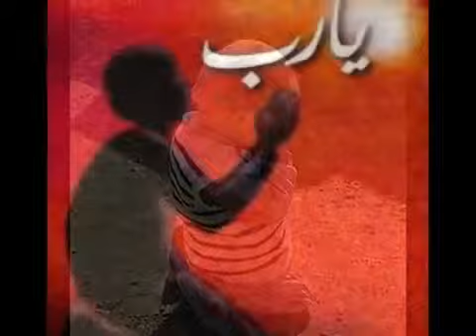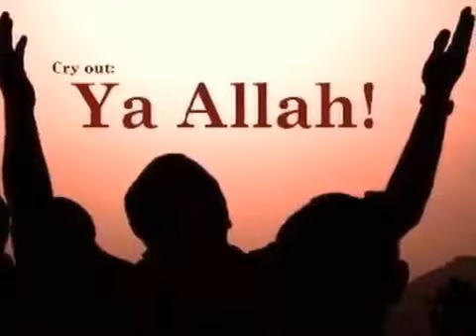kozhichena jabbar pt